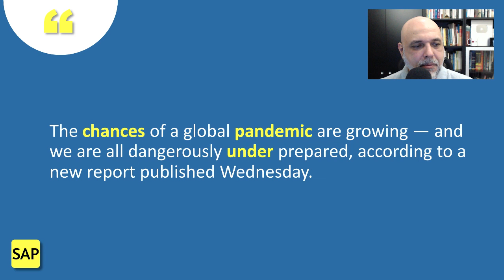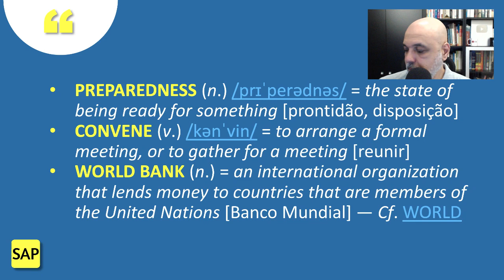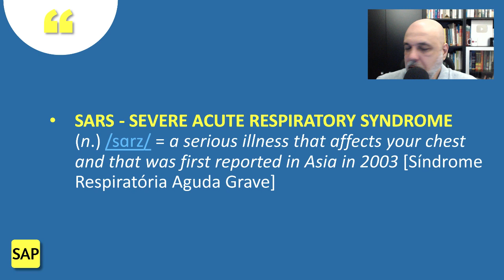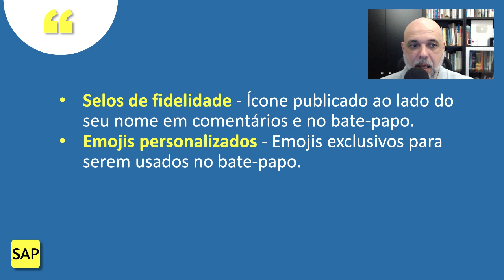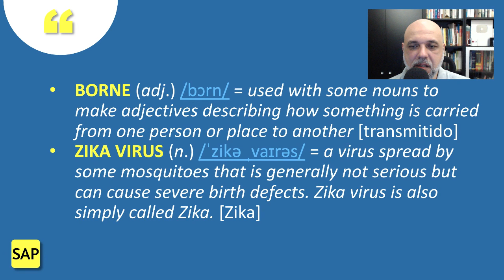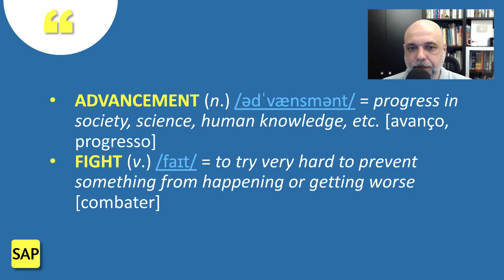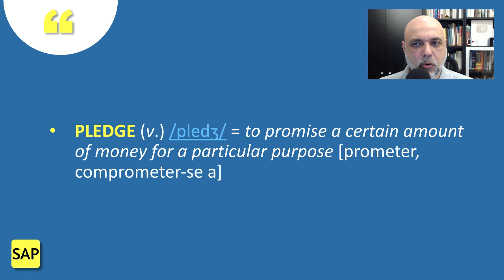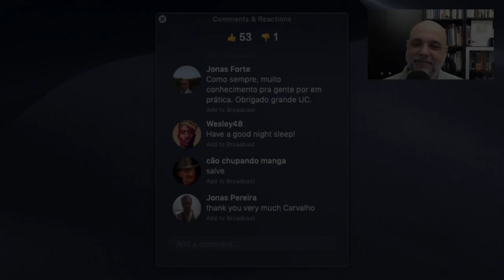#53 😷 The risk of a global pandemic is growing 😷 Leitura e tradução de artigo em inglês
Venha ler e traduzir comigo o artigo "The risk of a global pandemic is growing -- and the world isn't ready, experts say". Amplie seu vocabulário sobre saúde. As dúvidas são respondidas na seção de comentários.

➡️ 00:00 - Introdução
❤️ 00:57 - Novo membro no Clube Tecla SAP! Seja muito bem-vindo José Carlos Santana! Mais informações sobre o Clube Tecla SAP
💬 01:13 - Interação
✅ 04:20 - Texto (The risk of a global pandemic is growing)
💬 04:40 - Interação
✅ 05:23 - Texto (The chances of a global pandemic are growing…)
💬 06:01 - Interação
✅ 07:34 - Texto (The panel of international health experts…)
💬 08:59 - Interação
✅ 11:18 - Texto ("The world is not prepared," the report from…)
💬 12:02 - Interação
❤️ 13:26 - Novo membro no Clube Tecla SAP! Seja muito bem-vinda Vera Lúcia Kirdeiko! Mais informações sobre o Clube Tecla SAP
✅ 13:49 - Texto (“For too long, we have allowed a cycle of…)
💬 14:50 - Interação
✅ 16:48 - Texto (Between 2011 and 2018, WHO tracked 1,483 epidemics worldwide…)
💬 17:40 - Interação
✅ 19:42 - Texto (These epidemics and pandemics devastated many of their host countries…)
💬 21:04 - Interação
✅ 22:46 - Texto (While disease, epidemics, and pandemics have always existed, greater…)
💬 23:36 - Interação
❤️ 24:28 - Clube Tecla SAP
✅ 29:55 - Texto (Climate change is also having an effect…)
💬 30:54 - Interação
✅ 33:12 - Texto (Poorer countries, especially those without basic primary health care or…)
💬 33:51 - Interação
✅ 34:54 - Texto (In these places, the problem is often compounded by…)
💬 35:59 - Interação
✅ 37:19 - Texto (Scientific and technological advancements have helped fight these…)
💬 38:06 - Interação
✅ 38:52 - Texto ("All parts of society and the international community have made progress in…)
💬 39:48 - Interação
✅ 41:06 - Texto (It highlighted several persistent problems, including a…)
💬 42:05 - Interação
✅ 43:20 - Texto (Although there are existing guidelines under the…)
💬 44:22 - Interação
✅ 46:26 - Texto (The WHO called for world leaders to take seven concrete actions to…)
💬 47:34 - Interação
➡️ 49:01 - Links úteis
➡️ 50:04 - Agradecimentos e boa noite.